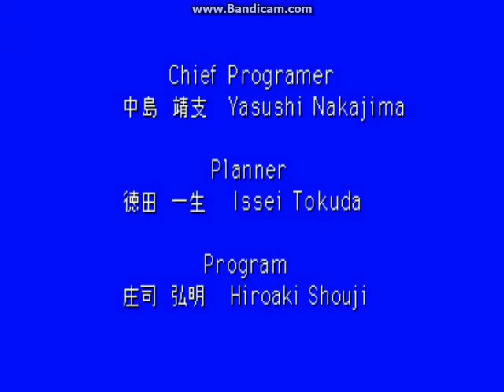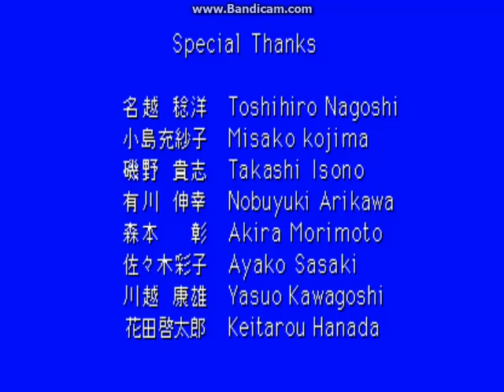Burning Rival (Arcade) - Mr. Chin Playthrough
My Arcade Mode playthrough with Mr. Chin